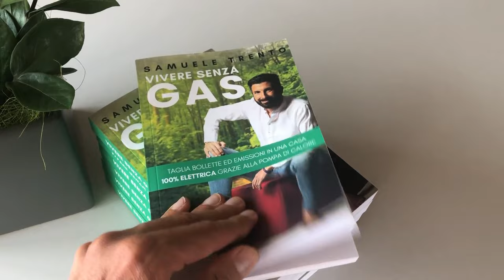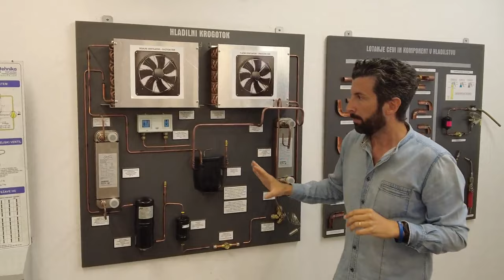Pompa di Calore e VALVOLA 4 VIE: il circuito frigorifero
In questo video vedremo la valvola 4vie installata nella pompa di calore:
1:24 compressore pompa di calore
2:12 cosa fa una valvola a 4 vie nella pompa di calore
2:40 il cassetto della valvola 4vie
5:04 sbrinamento nella pompa di calore
5:44 raffrescamento con pompa di calore
6:44 sbrinamento pdc - cosa fa la valvola 4vie